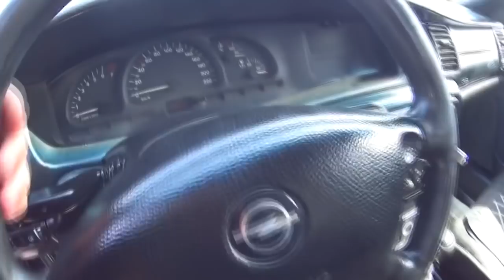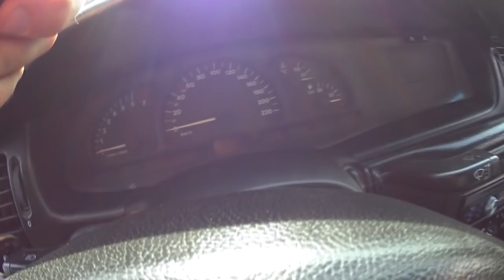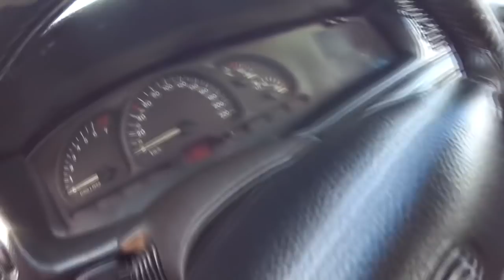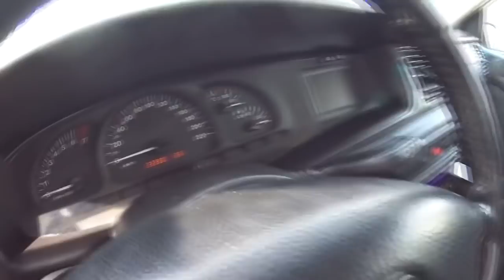Мошинбозори Хучанд Авторынок худжанд !